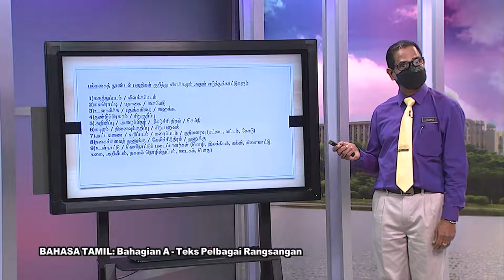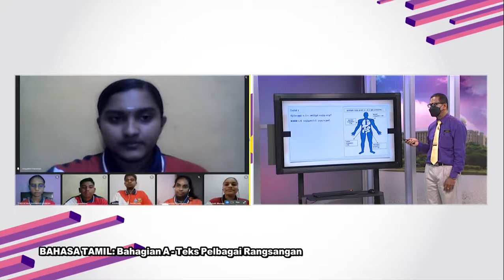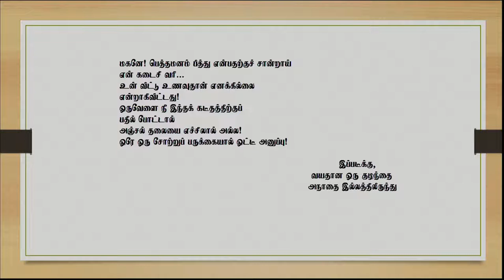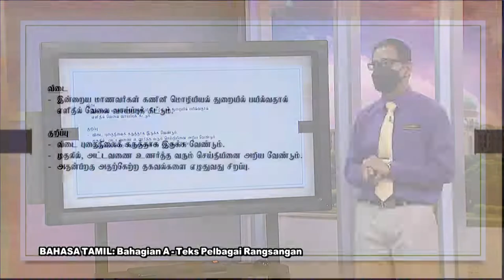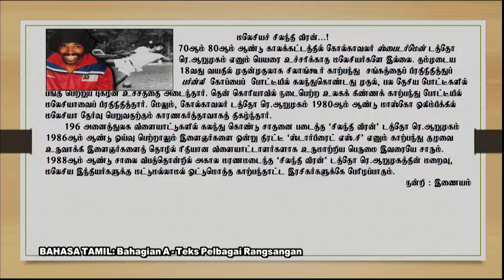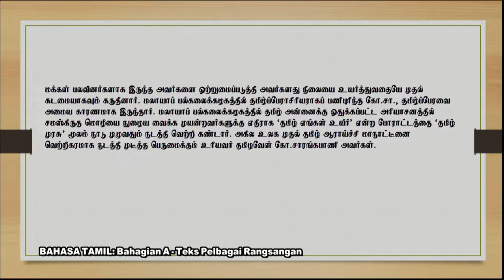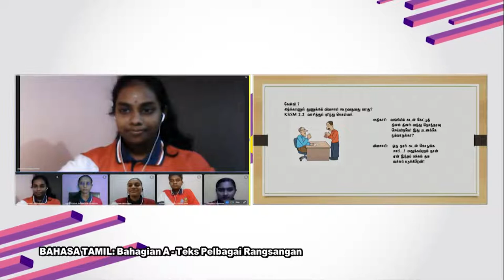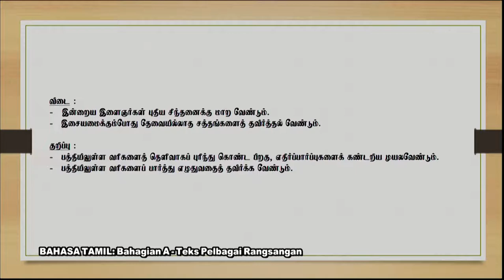DidikTV  Sukses SPM 2021 Ep 531 Bahasa Tamil Bahagian A Teks Pelbagai Ransangan